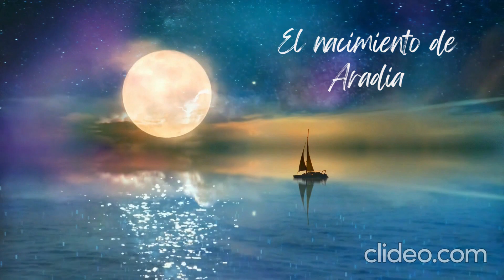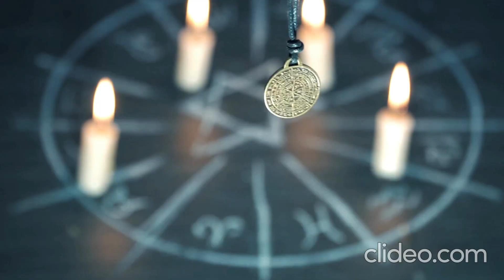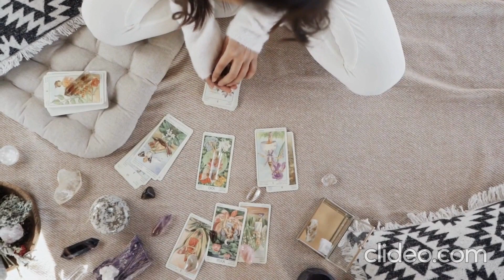El evangelio de la Diosa 2 El nacimiento de Aradia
El evangelio de las Brujas  de Charles Leland es un libro misterioso que cuando se lee sin la mente despierta, puede causar temor
o incluso podemos pensar que esta hablando de cosas negativas, sobre todo cuando tomamos de forma literal los nombres como lucifer, una boda entre hermanos y las brujas. En este video te explico, revelando la metáfora
del nacimiento de Aradia, el advenimiento del despertar de la consciencia en el ser humano dentro de una nueva era.

Estamos transitando hacia una nueva humanidad.